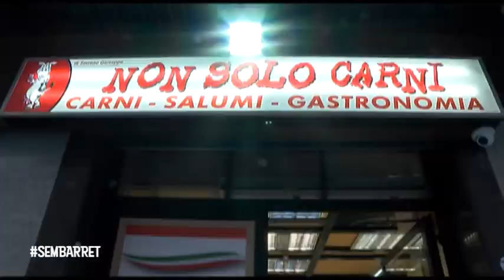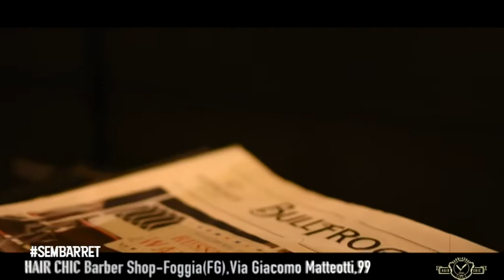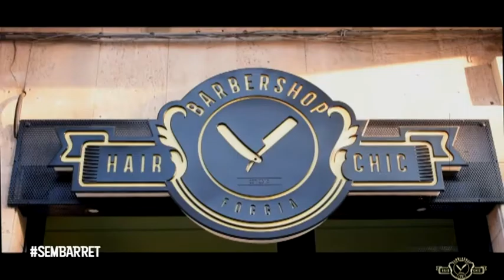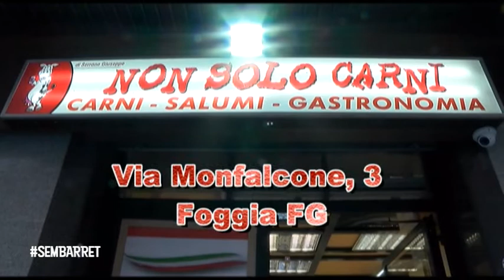SEMBARRET 2 0 DEL 19 APRILE 2019 ospite Santino Caravella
come ogni venerdì c'è il consueto appuntamento con sembarret oggi ospite con noi il comico Foggiano Santino Caravella